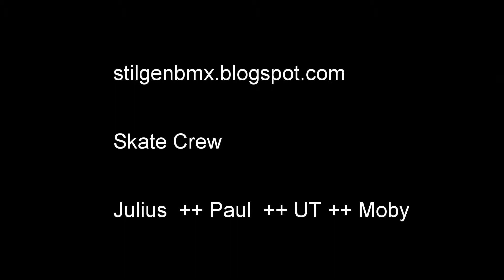SkateSessionMessplatz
Chilliger Tag, chillige Session